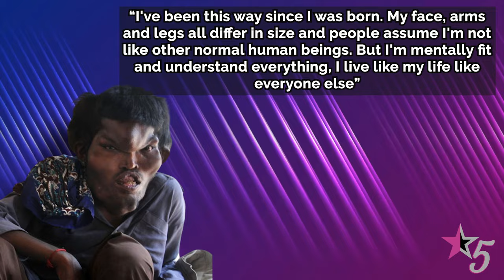10 Unusual People With Bizarre Body Parts You Won’t Believe Exist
10 Unusual People With Bizarre Body Parts You Won’t Believe Exist

While everyone is unique in their own way, some people are born with extraordinary features. From extra limbs to record breaking anatomy, the world has seen it all. But in today’s video, let’s focus on those who were born with bizarre anatomy far from the ordinary. Here are the 10 Unusual People With Bizarre Body Parts